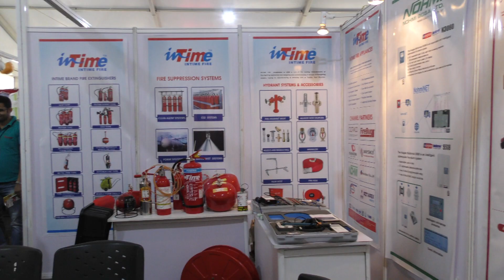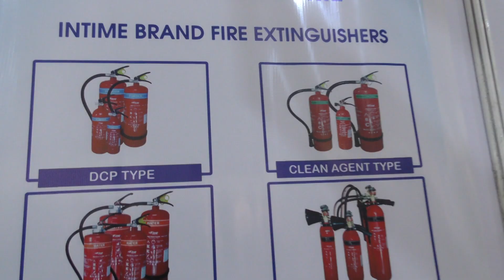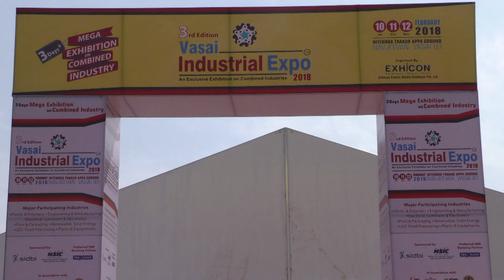Intime Fire Appliances Pvt. Ltd. - Sujata Shetty - Vasai Industrial Expo 2018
Ms. Sujata Shetty of Intime Fire Appliances Pvt. Ltd. interviewed by Mr. M. Q. Syed, M.D. of EXHICON Group - Vasai Industrial Expo 2018.